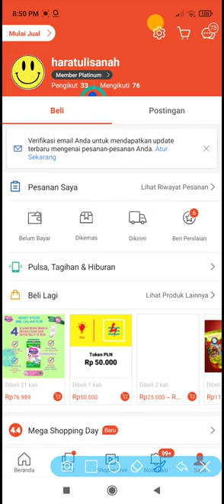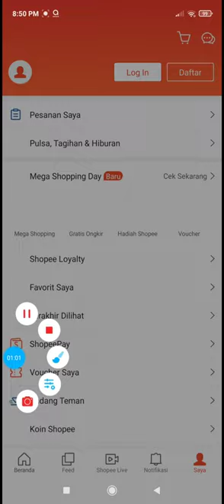Cara Logout Akun Shopee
Cara mudah logout akun Shopee.